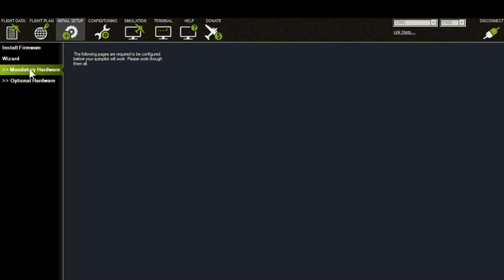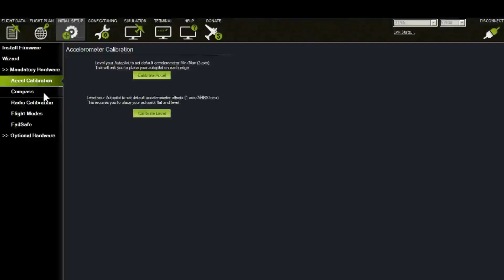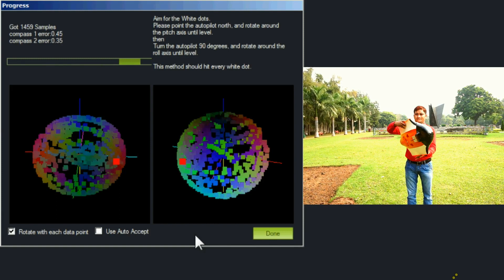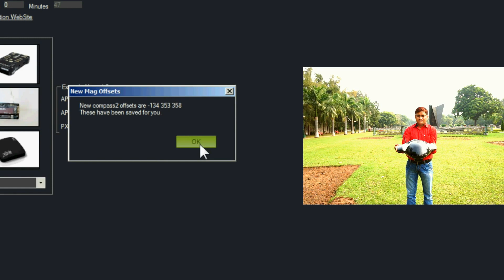Accelerometer and Compass Calibration - Arduplane With Pixhawk